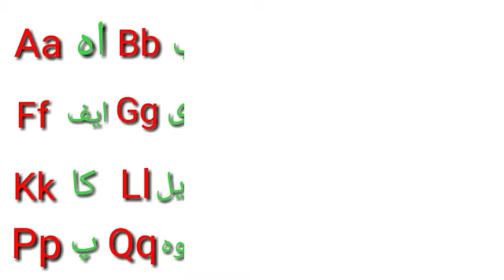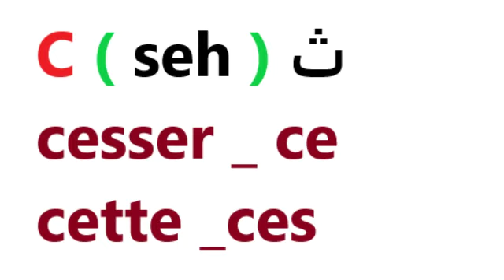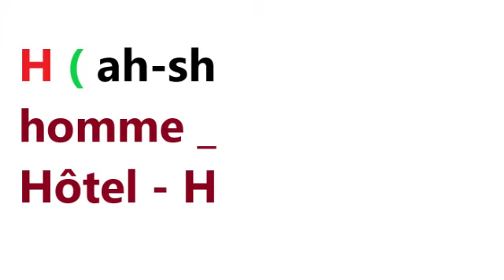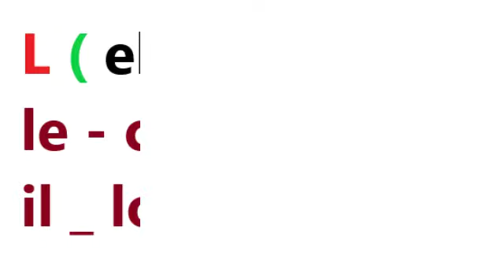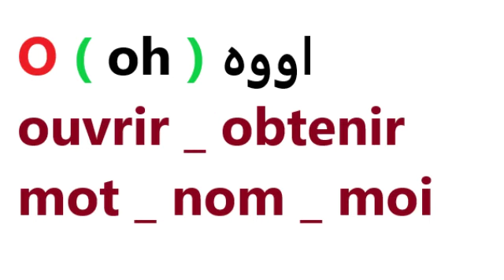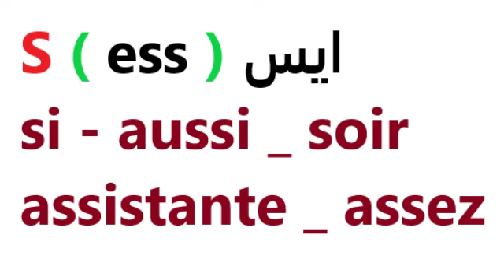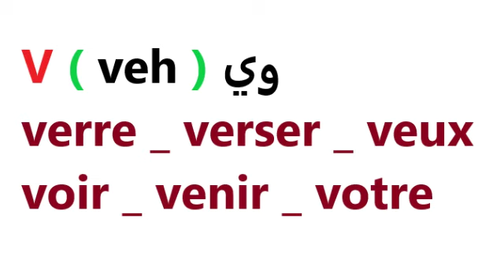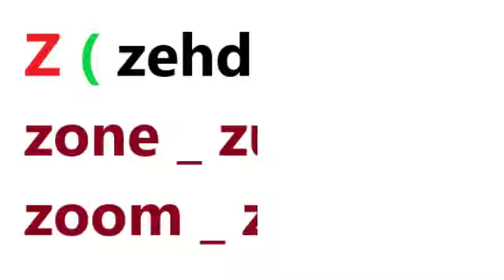Leçon 231 : The French Alphabet - l'alphabet Français - Learn French pronunciation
The French Alphabet - l'alphabet Français - Learn French pronunciation

 About this video : Apprenez l'alphabet en Français.
Learn the French Alphabets in Pashto.

 په دي ويډيو کي مو د فرانسوي ژبې الفبا تورې سره د مثالونو تشريح کړي دي.